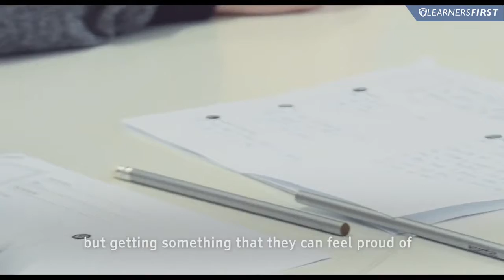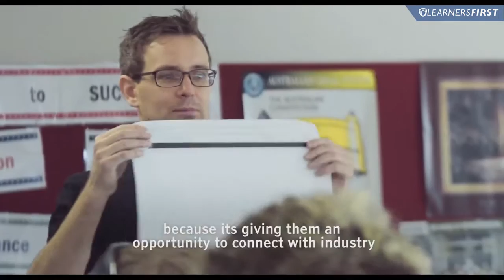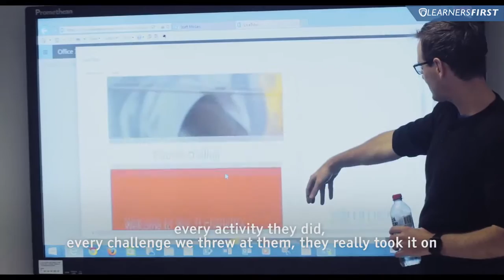Don College Designathon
This Designathon has been held at Don College for the last 2 years. This video features the inaugural Designathon in 2015.